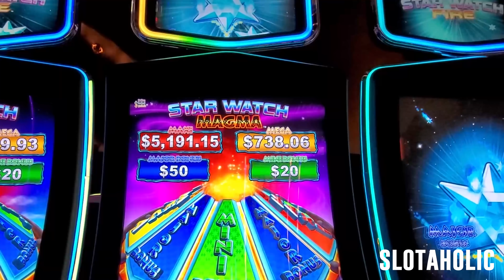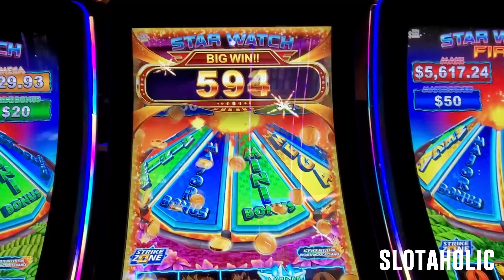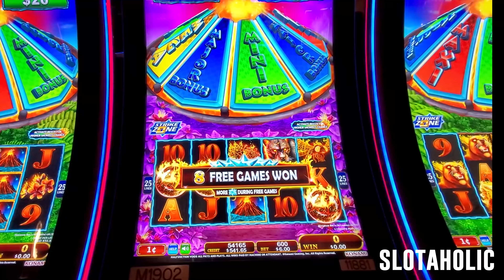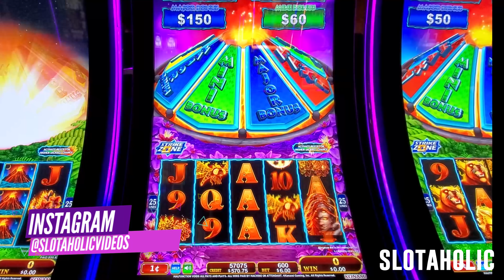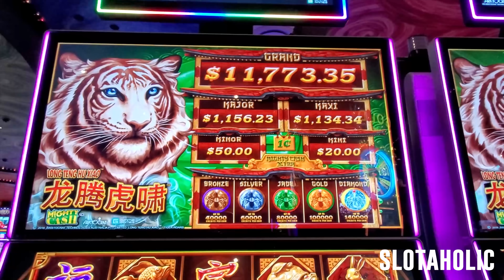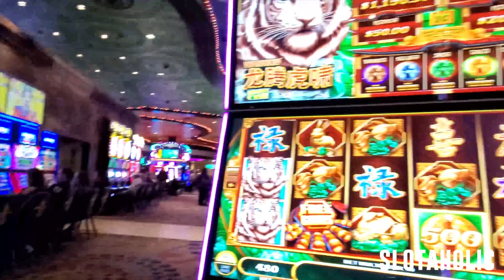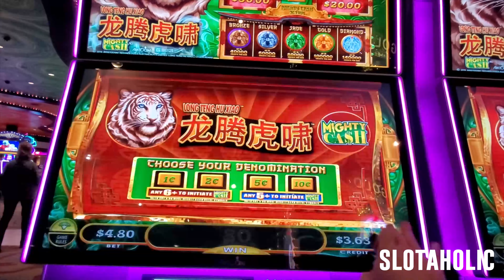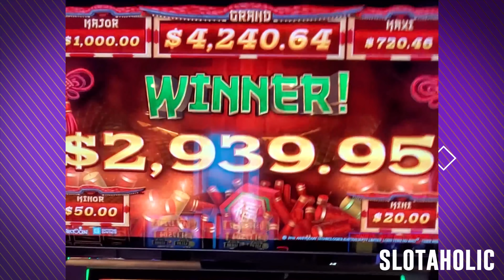HOLY SH💩TBALLS! RARE DOUBLE MAJOR on Mighty Cash 🤩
We just LOVE Mighty Cash!  For the first time ever, we got the Major on a 2x win!  First, check out my fun session on Star Watch Magma - a game that I rarely play - and then Joseph and I get our big win we were hoping for!